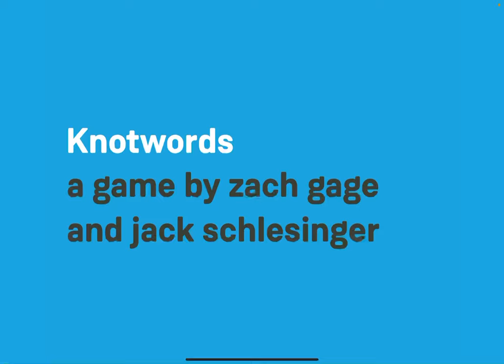Knotwords: April 25 - 29 2022 Daily Classic & Twist Walkthrough & iOS/Android Gameplay (Zach Gage)